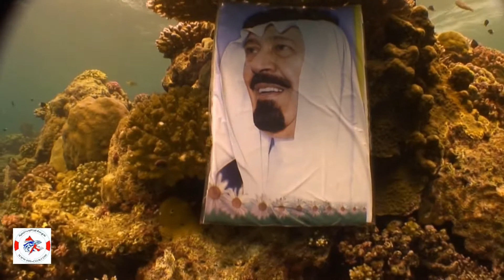Dreams......saudi arabia diver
الاحتفال بليوم الوطني السعودي  تحت البحر...ابداع في حب الوطن ...بقيادة الكابتن نعيم الكديوي ونخبة من اشهر مدربين الغوص في مدينة جدة 2008